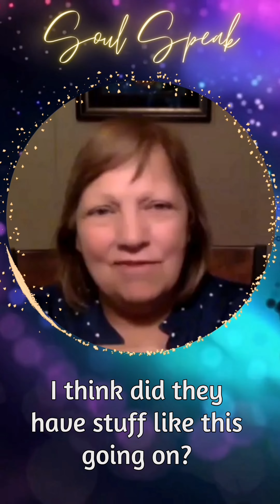We are Living in a Unique Time